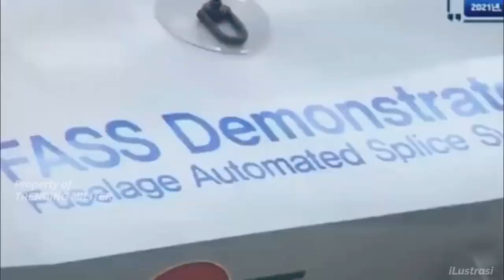PUBLIK HEBOH !! KF-21 BELUM DI BAYAR, MEDIA KORSEL SOROTI INDONESIA BELI JET TEMPUR MIRAGE 2000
Saat Jet tempur KF21 Boramae masih dalam pengembangan dengan Korea Selatan alias Korea selatan, Indonesia mengejutkan dunia dengan mengakuisisi Mirage 2000 bekas Qatar. Bukan tanpa sebab dunia dibuat keheranan, pasalnya saat Mirage 2000 bekas Qatar dibeli, Indonesia diketahui masih nunggak pembayaran Jet tempur  KF21 Boramae. Bahkan, kabar pembelian Mirage 2000 bekas Qatar oleh Indonesia ini membuat media Korea selatan khawatir dengan tunggakan Jet tempur KF21 Boramae yang belum dibayar.

Note : Semua Konten Trending Militer dikutip berdasarkan lama berita.

🇮🇩🇲🇾 Hai Sobat Trending Militer Indonesia dan Malaysia ! Apa kabar hari ini?